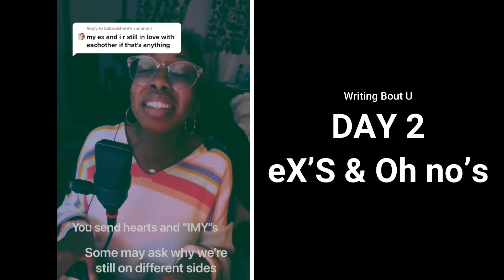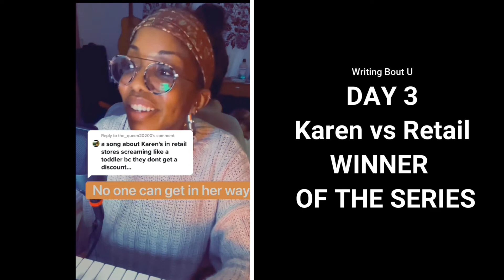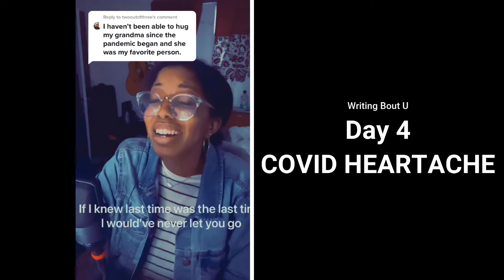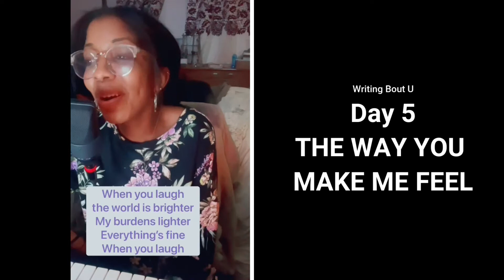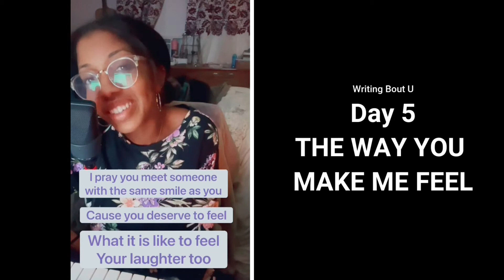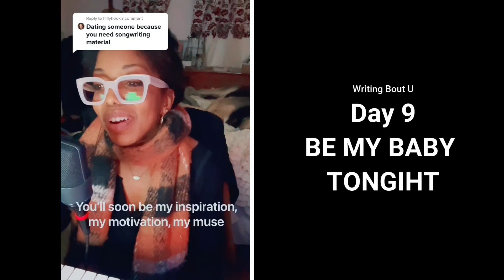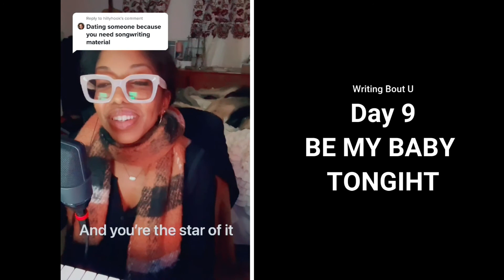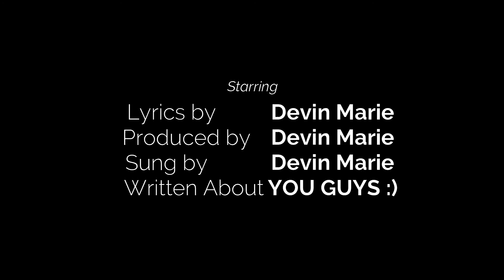Writing Bout U (Days 1-10)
For the month of December, I did a series called Writing Bout U on TikTok where I wrote a song a day based off of peoples requests in the comments. Some were about missing loved ones and the realties of a global pandemic, and others were about stubborn spiders and never ending piles of laundry. I created these songs live on TikTok and got to get to know the viewers and also get their input as I made the songs!

By the last day of the series I had gained 20,000 followers and my series that I kept track of using WBUSeries had 522,000 views. Artists such as Andy Grammar and Scott Hoying commented on my videos as well. It was incredible to see the impact this series had not just on my TikTok numbers or even my numbers on streaming platforms, but to see how much these songs resonated with people was truly the biggest reward. As a songwriter, my goal has always been to be relatable and make people feel heard and in doing this series, I got to write exactly what they needed. I am excited to continue doing this on TikTok going forward and if you're ever on TikTok I would love to write about you too!

Here's songs 1-10!!:)
(The white box in the corner is the song request my video is in response to!)